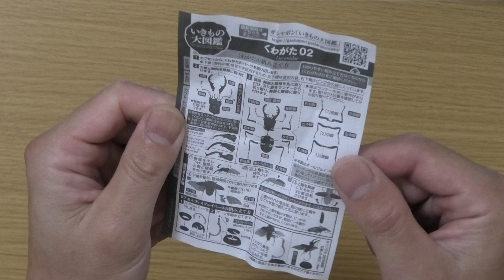ガシャポンのディディエ―ルシカクワガタ開封＆スマトラオオヒラタクワガタの標本公開 Stag Beetle. Capsule toy. GACHA【ぬっしーちゃんねる / Nussie Channel】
『 いきもの大図鑑 くわがた02 』の巨大なクワガタがリアルすぎます！
スマトラオオヒラタクワガタの標本はボロボロになっていますが大きさは１０ｃｍ近くありました。

　　ラインナップは４種類あるそうです。
　01. ミヤマクワガタ
　02. マンディブラリスフタマタクワガタ
　03. ディディエ―ルシカクワガタ
　04. ノコギリクワガタ幼虫（レア）